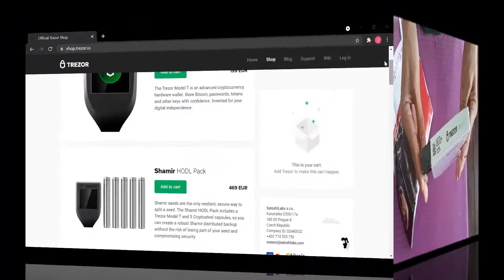Trezor Model T Unboxing Become Your Own Dogecoin Bank! Philippines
Trezor hardware wallet ay isa sa mga the best hardware wallet na mabibili mo sa merkado. Mayroon itong multi-wallet at kayang mag store ng 1000s na cryptocurriences including BITCOIN, ETHEREUM, DOGECOIN, XRP, LITECOIN and many Altcoins.

 Watch us unbox the TREZOR model T, the advanced cryptocurrency hardware wallet, designed to be the master access key to all your digital assets. Store and encrypt your Bitcoin public keys, passwords and other digital tokens with confidence.